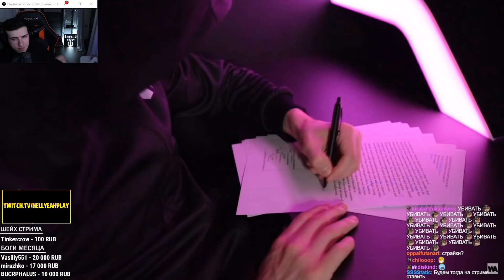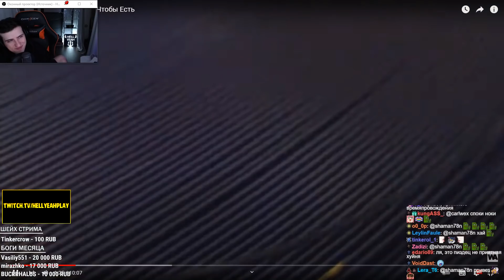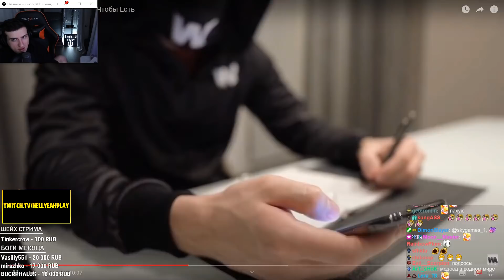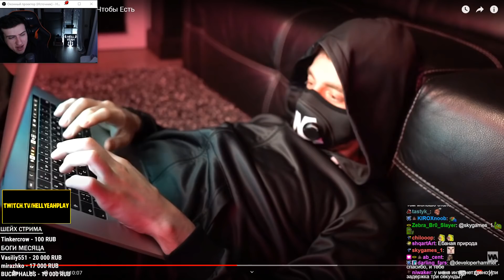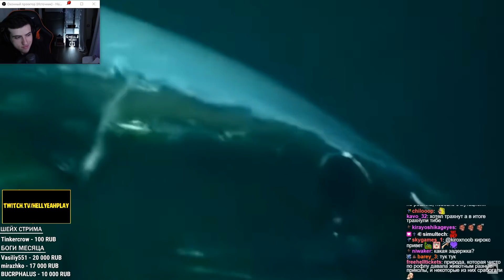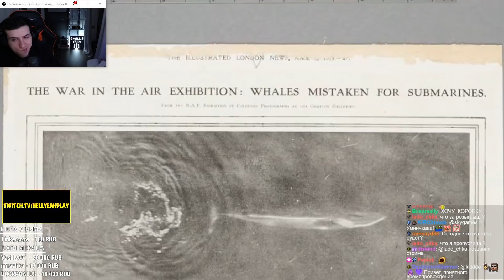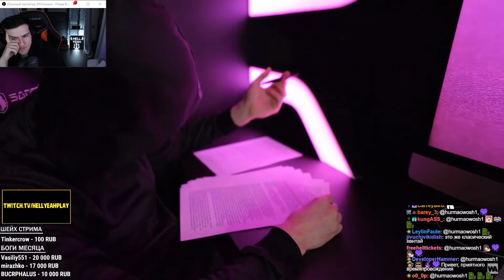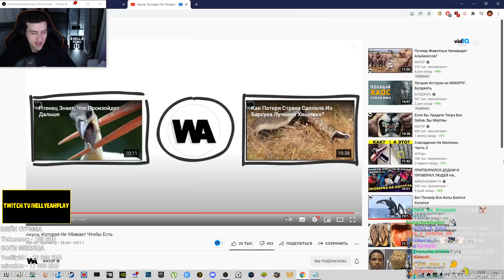Hellyeahplay смотрит: Акула, Которая Не Убивает Чтобы Есть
Видео с канала - WATOP